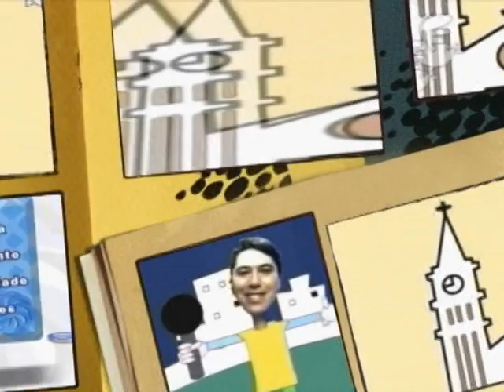PERAMBULANDO REALEZA CARNAVAL.avi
Escolha da Realeza do Carnaval de Piracicaba- 2012.